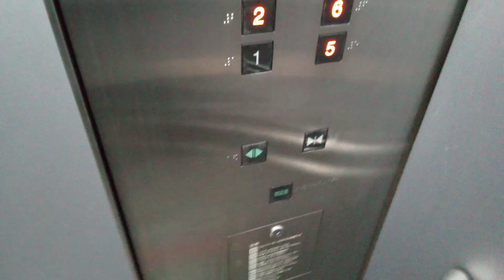三菱エレベーター いたずら呼びキャンセル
高松港旅客ターミナルビルにて、三菱エレベーターいたずら呼びキャンセルを作動させてみました。